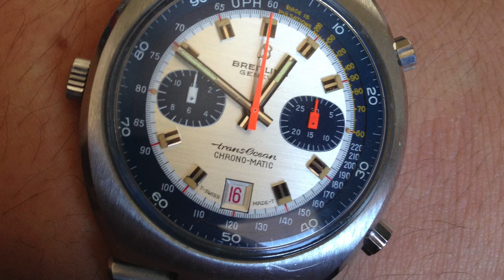WWT#31 -Viewer Collections - G-Shocks, Breitling, Squale, Omega, Ball Watches, Seiko, Citizen & More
In today's episode I take a look at 4 viewer collections with some very special music thanks to a very important viewer of the channel and supremely talented pianist; Greg Kinda. To view Greg's full performance of Beethoven's 4th please visit the following: